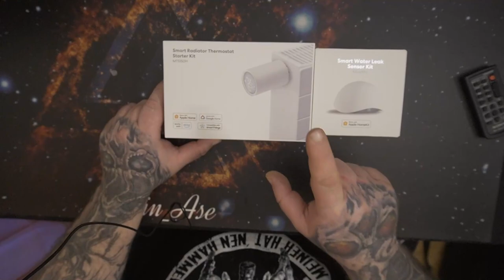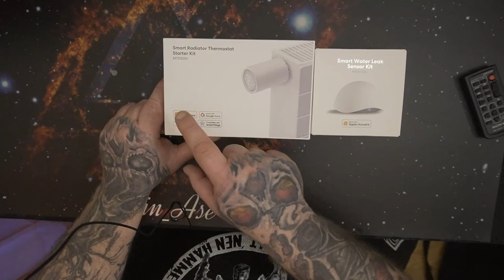Unboxing | Meross Smart Heizkörperthermostat inklusive Hub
Meross Smart Heizkörperthermostat inklusive Hub * Heizkörperthermostat 2st * Heizkörperthermostat 4st
Benötigt meross Homekit Hub: Steuern Sie die Heizung einfach per App, Sprachbefehl oder automatisch nach Zeitfenstern und Szenarien. Verwenden Sie keine wiederaufladbaren Batterien. WLAN mit 2,4 GHz ist erforderlich.
Kompatibilität mit Apple HomeKit. Meross Smart Home Thermostat unterstützt die Sprachsteuerung von Siri, Alexa und Google. Unterstützte Gerätesteuerung über die MerossApp und Apple Home (Apple Watch / Apple TV). SIE können die aktuelle Temperatur mit Sprachbefehlen ändern. Android-Nutzer verwenden die Meross-App auf Android 6.0 oder höher.
Steuern Sie die Heizung automatisch über einen Zeitplan über die Meross-App. Es werden bis zu sechs Zeitfenster unterstützt. Offene Fenster werden erkannt, die Heizung wird dann automatisch für 30 Minuten gestoppt. Im Winter können bis zu 30 Prozent der Heizkosten eingespart werden.
Einfache Installation: Schrauben Sie das alte Thermostat ab und schrauben Sie das neue ein. Dies geschieht normalerweise von Hand, aber möglicherweise ist eine Rohrzange erforderlich. Je nach System werden Adapter benötigt, die im Lieferumfang enthalten sind. Für weitere Informationen zur Kompatibilität scannen Sie bitte den QR-Code.
Die Größe des intelligenten Thermostats beträgt M30 * 1,5 mm. Paket beinhaltet: 1*Smart Radiator Thermostat + 1*Hub für Homekit * + 1*Installationsanleitung* + 6*Anschlussadapter (Danfoss RA Adapter, Danfoss RAV Adapter, Danfoss RAVL Adapter, Giacomini Adapter, Caleffi Adapter, M28*1.5 Adapter). Meross bietet eine zweijährige Garantie und lebenslangen technischen Support. Erscheinungsbild Patent Nr.: 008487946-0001.